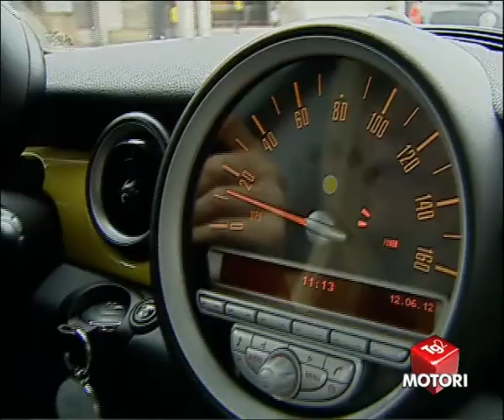2012.06.17-TG2Motori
Londra: Mini EV
Amsterdam: Smart ED